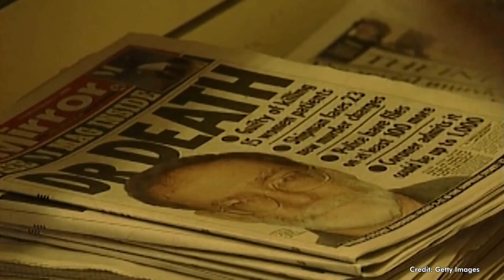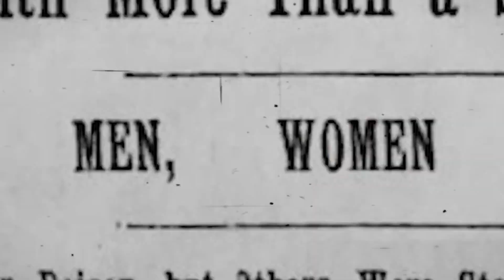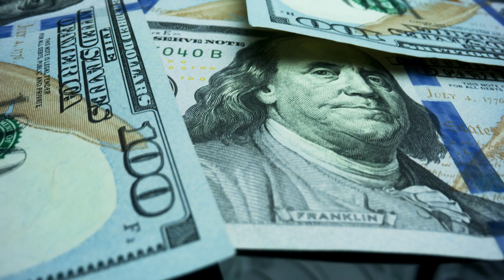Top 10 Famous American Inmates They Hid From You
America may be home to some of the worst criminals, and some of the most popular, in which we see Netflix documentaries. What if the government was hiding criminals from the general public? In this video we will touch on the Top 10 Famous American Inmates They Hid From You.